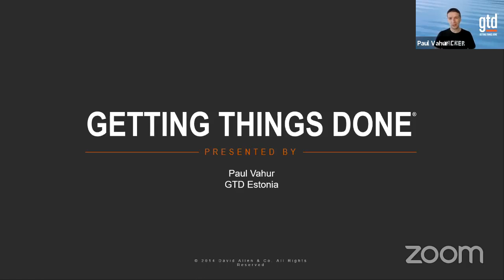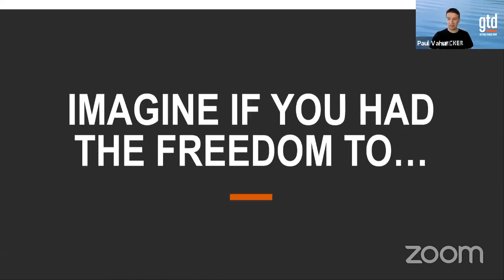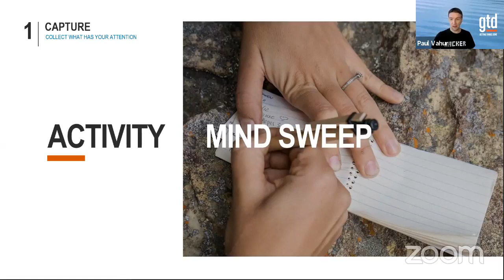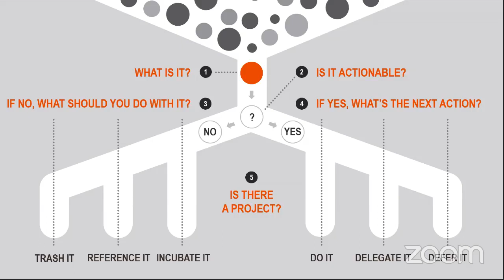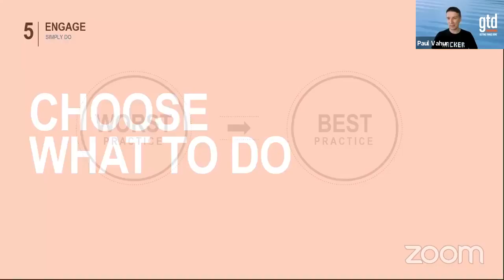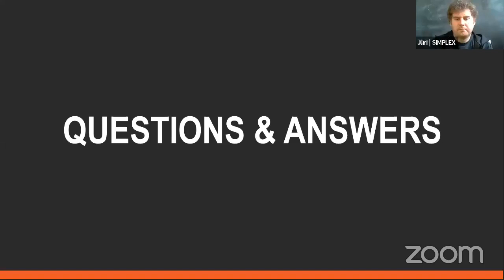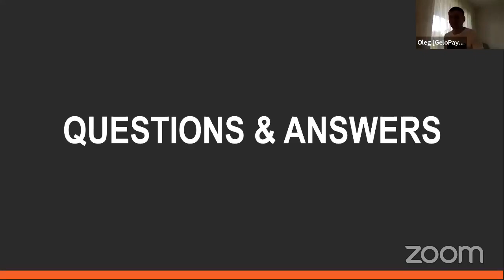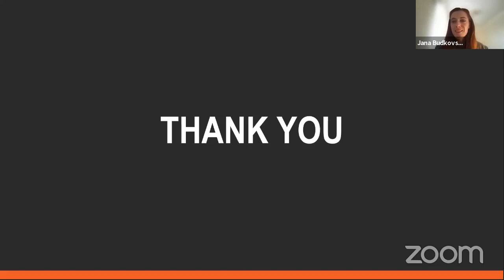Prototron workshop: Getting Things Done (GTD) - The Art of Stress-free Productivity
At the Prototron webinar, Paul Vaher talked about how to actually get things done and gave us a five-step guide to increasing personal effectiveness.

“Our minds are not designed to hold ideas, but to generate them.” Such a line of thought has been written by Dave Allen, author of the book Getting Things Done.